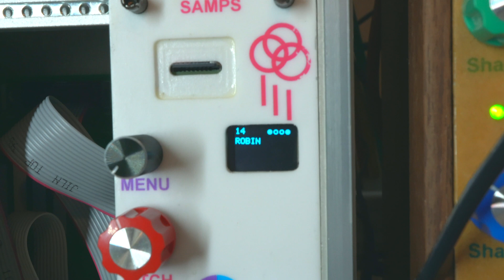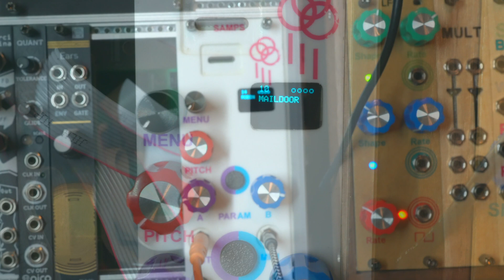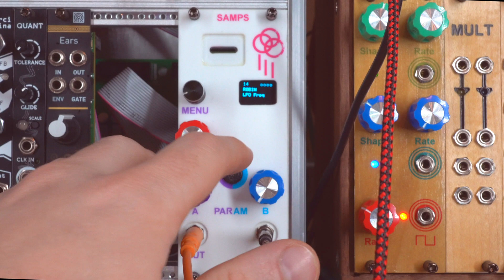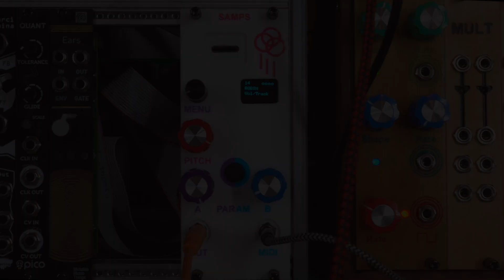SAMPS - Eurorack Module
Polyphonic sample player built from Teensy 4.0.